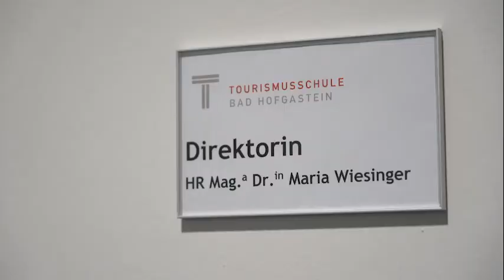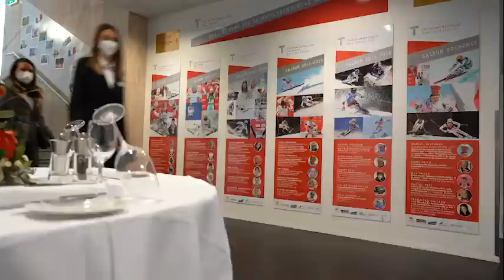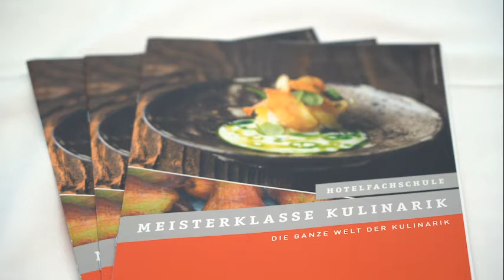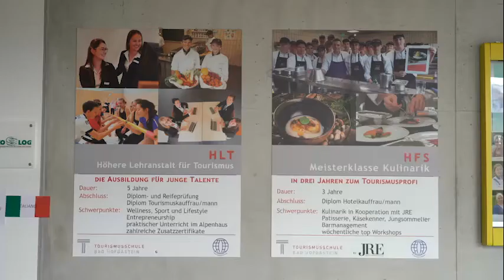TSS Bad Hofgastein Future Days 2021 RTS